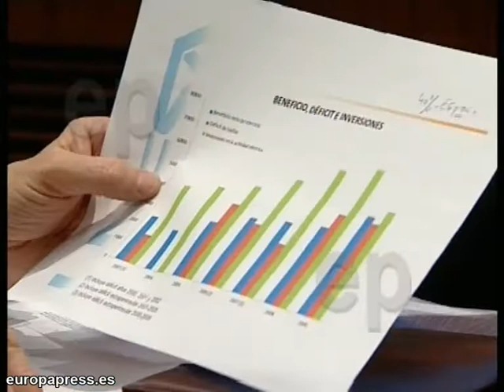Montes habla sobre la tarifa eléctrica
Imágenes del presidente de Unesa, Eduardo Montes que ha hablado sobre la tarifa eléctrica.